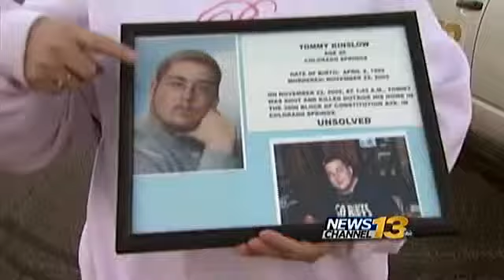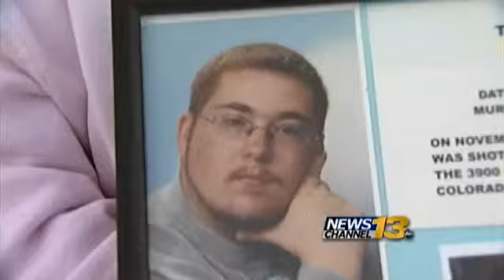Death penalty is option in two Southern Colorado cases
A suspect in the triple murder in Cañon City could face the death penalty if convicted.